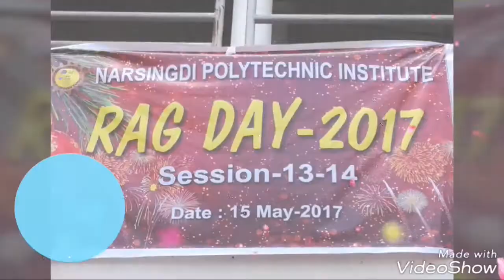Rag Day.Narsingdi Polytechnic Institute (N.P.I)RAG DAY,2013-2014 session.. "Life is colourful" K.A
N.P.I RAG DAY. 🎸🎸🎓🎓🎸🎸
Held on 15 May 2017 in N.P.I campus.